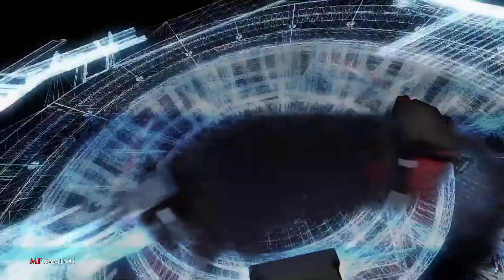Marvel's Avengers New Trailer 2020 Ps5 Xbox Series X